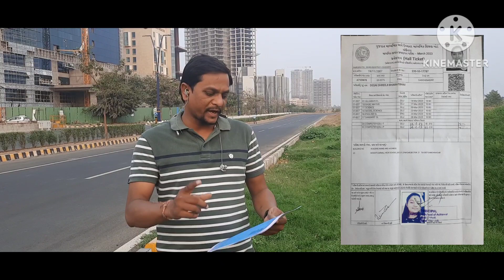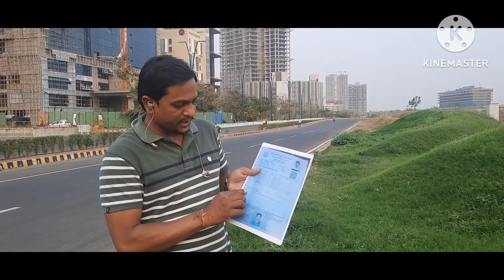Std 10th & 12th ||receipt guidance for #2023